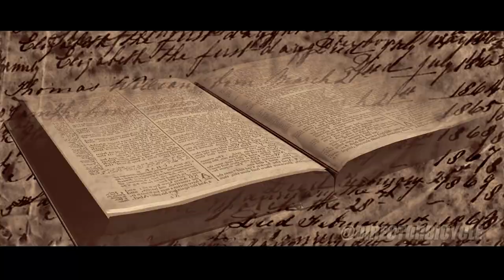"Esin" Music Video by Oluwaseun Johnson in cinemas from May 13